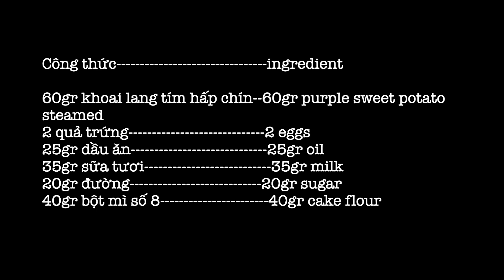Bánh bông lan khoai lang tím hấp bông mềm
Công thức
60gr khoai lang tím hấp chín
2 quả trứng gà
25gr dầu ăn
35gr sữa tươi
40gr bột mì
20gr đường